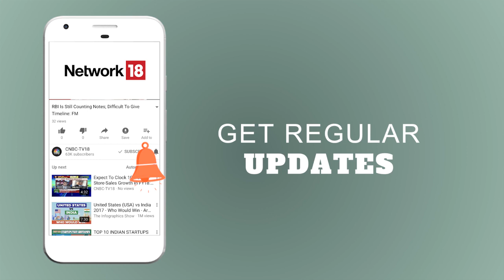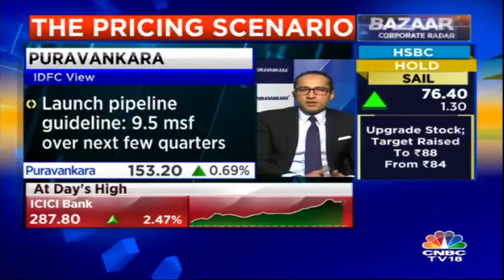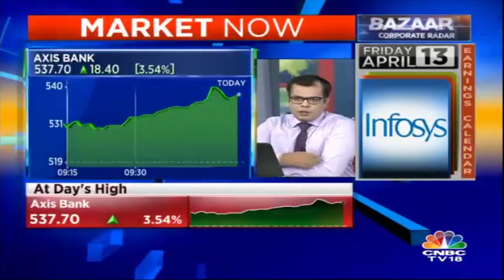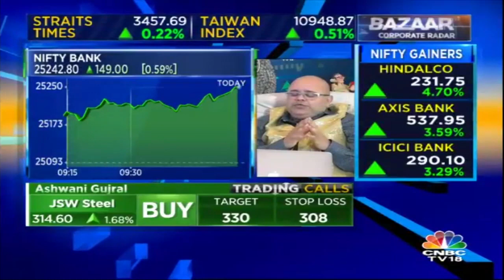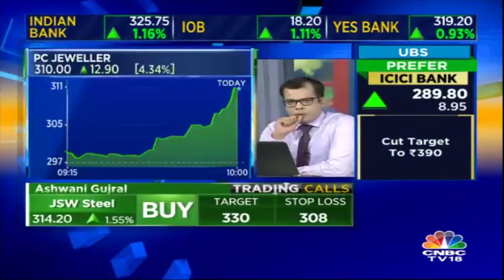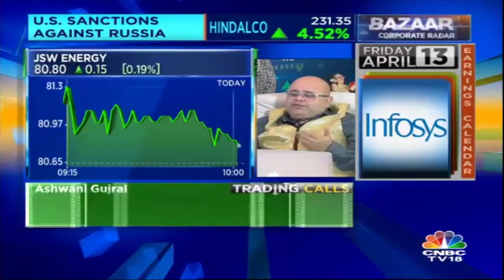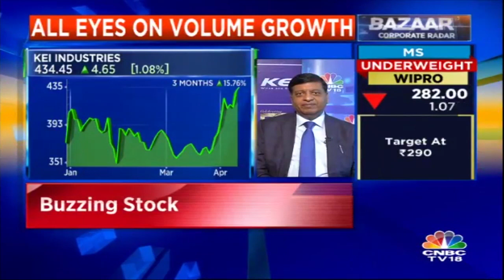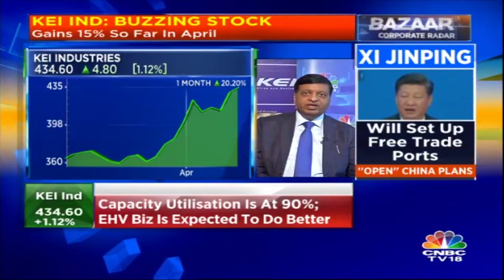Ashish Puravankara On The B'lore Real Estate Market | CNBC TV18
Ashish Puravankara, MD, Puravankara Group speaks to us exclusively regarding the real estate market in Bengaluru and also the company's plans for the rest of the Indian market.